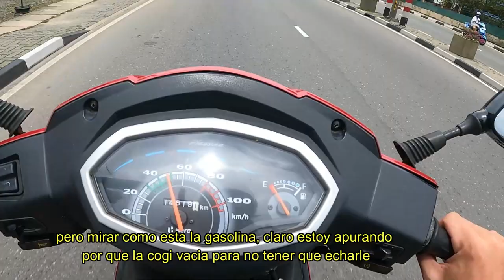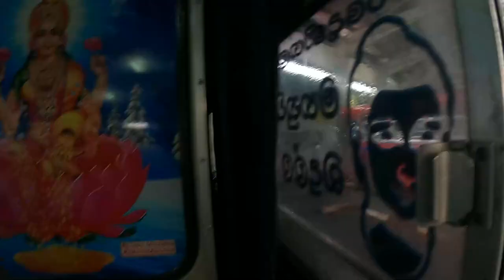Descubriendo la JUNGLA de CEILÁN | Sri Lanka vlog 7